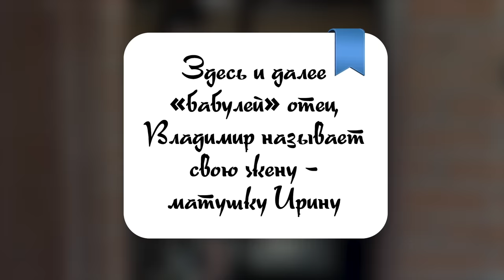В гостях у о. Владимира Головина (Анатолий Мун) Из города в деревню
🚀 Видео о том, как духовные чада о. Владимира переехали на землю и создали православную общину.

Это видео является обзором домашнего хозяйства о. Владимира Головина, который живет в Татарстане рядом с Болгаром (это Россия). Отец Владимир делится полезным опытом, который может быть полезен всем, кто интересуется темой переезда из города на землю.

СОДЕРЖАНИЕ
(00:00:01) Вступление
(00:01:22) Птица
(00:16:25) Кот
(00:19:40) Костровая
(00:21:19) Теплица
(00:27:59) Кролики
(00:30:57) Овцы
(00:44:45) Сеновал
(00:47:22) Летняя беседка с видом на Волгу
(00:48:33) Домик на дереве для детей
(00:49:22) Заключение

ПТИЦА
(00:01:38) Зимний курятник
(00:06:56) Почему хозяйство лучше начинать с птицы?
(00:07:43) Зимний выгул для птицы
(00:10:32) Летний выгул для птицы
(00:12:04) Сколько кур нужно для семьи?
(00:13:04) О разведении птицы
(00:15:03) Много ли с птицей хлопот?

ОВЦЫ
(00:31:15) Зимний сарай для овец
(00:32:55) Плюсы разведения овец
(00:33:42) Летний выгул для овец
(00:34:51) Сколько времени уходит на обслуживание овец?
(00:38:01) Блюда из баранины
(00:38:55) Почему многие не любят баранину?
(00:39:41) Плюсы разведения овец
(00:42:11) Плюсы Эдильбаевской породы овец

О ЖИВОТНЫХ В ЦЕЛОМ
(00:03:28) Как лучше: сначала строить дом или разводить животных?
(00:37:06) Минусы разведения кроликов
(00:41:41) О разведении коз
(00:43:15) Почему городские думают, что разведение животных – это очень сложно?
(00:43:46) Как куда-то уехать, если у тебя живность?
(00:45:29) Окупается ли корм животным?

РАЗНОЕ
(00:04:33) Дом лучше на окраине села
(00:26:17) Использование дождевой воды
(00:29:39) Сток для воды
(00:30:34) Сушилка для ковров

Сбербанк 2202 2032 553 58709 (МИР)
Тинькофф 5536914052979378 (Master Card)